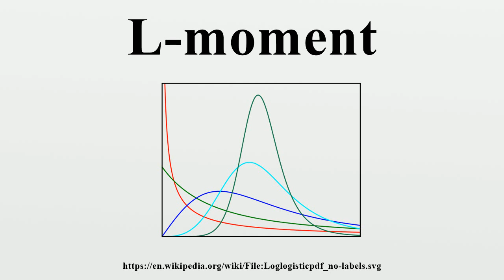L-moment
In statistics, L-moments are a sequence of statistics used to summarize the shape of a probability distribution.They are linear combinations of order statistics (L-statistics) analogous to conventional moments, and can be used to calculate quantities analogous to standard deviation, skewness and kurtosis, termed the L-scale, L-skewness and L-kurtosis respectively (the L-mean is identical to the conventional mean).

Image-Copyright-Info
Author-Info:   Loglogisticpdf.svg: Qwfp (talk) Original uploader was Qwfp at en.wikipedia derivative work: Nils von Barth (nbarth) (talk)

Image-Copyright-Info